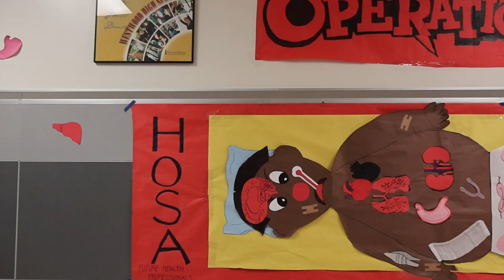A Look into Homecoming Week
Video by Vedanti Patil and Nikhil Gupta